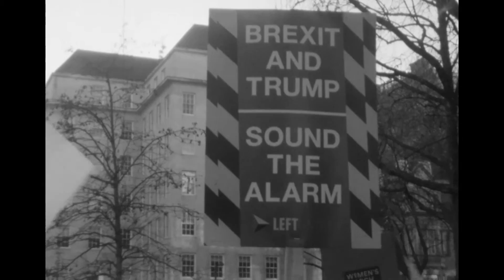Hope In The Dark (Rebecca Solnit)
Short super-8 film of the Women's March in London put with some audio of Rebecca Solnit reading from her book, Hope In The Dark.